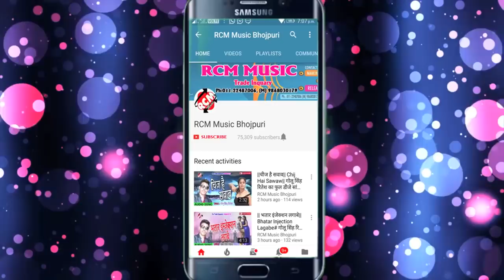रणजीत प्रेमी का 2018 का सबसे बड़ा रोमांटिक वीडियो || सामान इंची टेप से नापें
Title: Saman Inchi Tep Se Nape
Singer: Ranjeet premi
Lable: RCM Music
Lyrics:  Adit Raj
Video Director:
DOP: